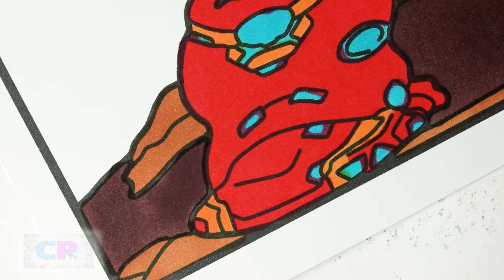Hulkbuster vs Hulk Coloring Pages/Iron Man Hulkbuster fight Hulk/Syn Cole - Melodia [NCS Release]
Hello, my name is Michael and I have been coloring various drawings for You for many years. I will be very grateful for your help and I hope you enjoy watching and being inspired by Coloring Pages Tv. Regards

Watch:    • Syn Cole - Gizmo | House | NCS - Copy...

Watch:    • Syn Cole - Keep Going [NCS Release]

Watch:    • Syn Cole - Melodia [NCS Release]